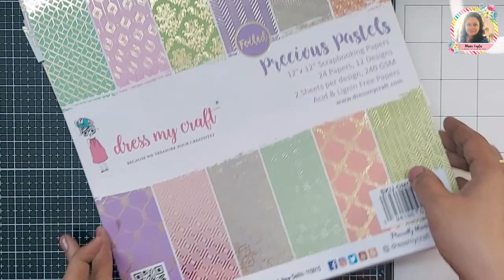Festive Treat Boxes feat. Precious pastels and the dies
Hello Everyone!
Manu here and I have something super super festive to share today.
A festive Treat Box, use it as a chocolate box for kids or to give any festive trinket or treat to your loved ones, I'm sure they will be impressed!
I hope you love it too!!